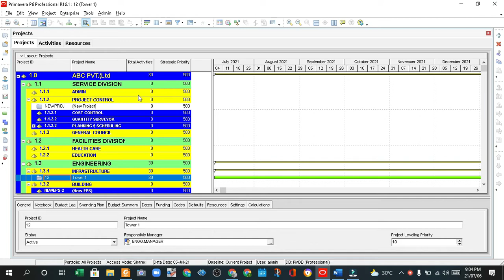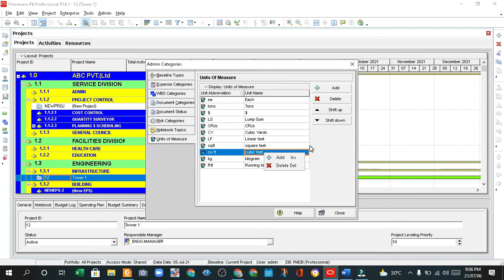How to Create New Units of Measure in Primavera P6